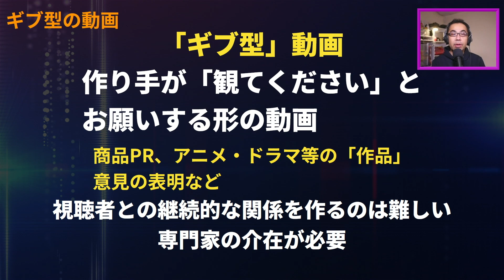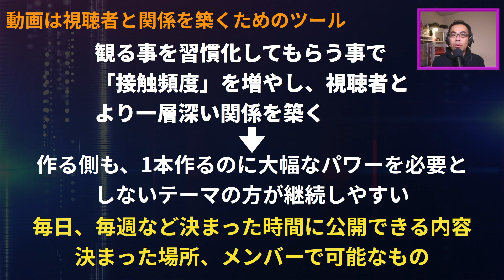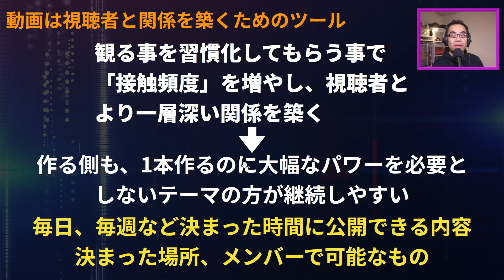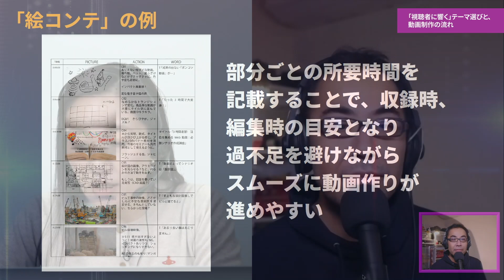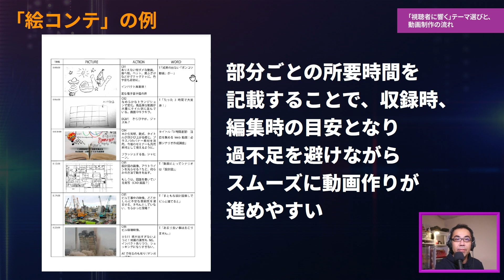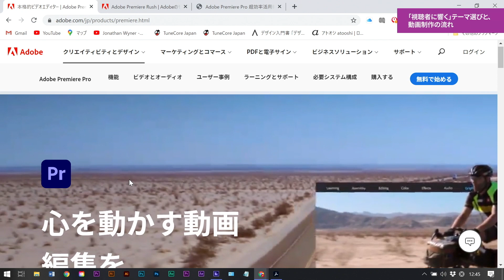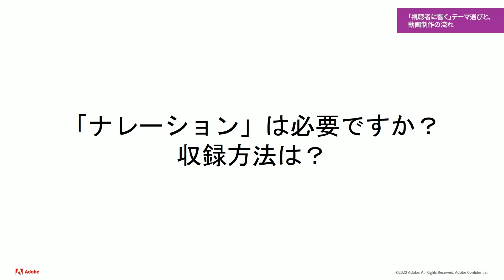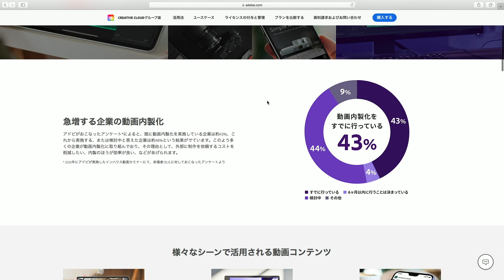オンライン講座：今日から始められる 実践！動画内製化｜第一回「視聴者に響く」テーマ選びと、動画制作の流れ | 「いろは」シリーズ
■ 「いろは」シリーズとは？

アドビ「いろは」シリーズでは、「クリエイティブに興味があるけど、難しそう……」と悩んでいる方の「最初の一歩」を応援するコンテンツをオンラインセミナー（Webinar）でお届けしております。

■ セミナー名

第１回　「視聴者に響く」テーマ選びと、動画制作の流れ

※別シリーズ：「企業が今すぐ動画内製化に取り組むべき理由」のアーカイブはこちらからご視聴頂けます。

「動画の時代」と言われてはや数年。今年はコロナの影響による状況の劇的な変化がおき、動画による情報発信も「そのうちやってみよう」から「すぐに始めなければ！」と必要に迫られている方、企業様も多いと思います。

動画は「特別なもの」から、オフィス系ソフトのようにビジネス上の必須ツールとなりつつあります。一方、社内で動画を作ろうとした時、まずは何をすれば良いのかわからず、途方に暮れる局面も多いのではないでしょうか？

本ウェビナーは、これから動画の内製を始められる方に向け「今すぐ使える」具体的な情報やノウハウをお伝えします。

第1回目は、動画コンテンツとして発信することで、顧客となる視聴者に「響いて」関係性を深められる動画テーマの選び方を、いくつかの業種の具体例を交えながらご紹介。さらに、動画コンテンツの制作はどのような流れで行われるかの概要をお伝えします。

例えば印刷物も「デザイナーと印刷所に発注するもの」と「オフィスソフトで作りプリンターで刷るもの」があるように、動画コンテンツも内製、外注それぞれに向いた題材があります。その切り分け・分析を行うことで、漠然とした「動画を作る」という大ミッションを、着実にクリアできる個々のタスクへと昇華することが可能です。動画内製の第一歩を踏み出すのに必ずお役立ていただける内容なので、是非ご参加ください！

■Adobe Premiere Pro, Adobe Premiere Rushなどビデオ製品にに関する詳細はこちら

※アドビではこの他にも皆さまのお役に立てる様々なイベント、セミナーを企画しております。
詳細はこちらをご参照ください。

■講師紹介：
大須賀 淳 氏

映像作家、音楽家。広告動画などコンテンツ制作のほか、書籍や雑誌での執筆、大学やeラーニング等での講師も務める。食品、百貨店、医療機関、印刷、観光施設など、多業種に渡る一般企業の動画内製化の研修実績を持つ。近著は「Adobe Premiere Pro 超効率活用術」（玄光社）